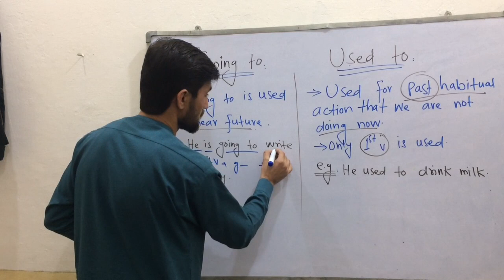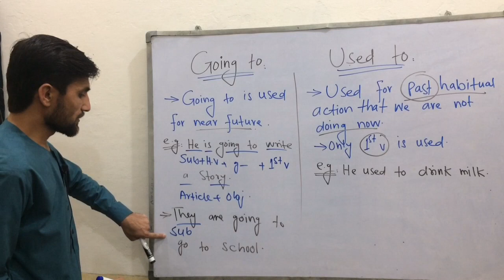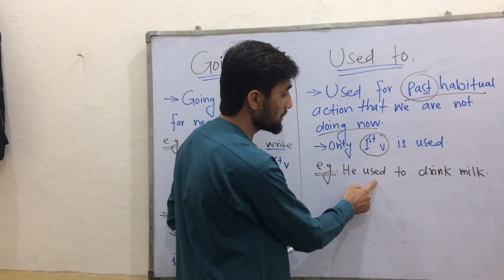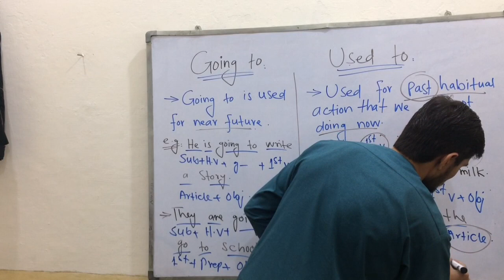Going to & used to structure By Dr Ajab khan